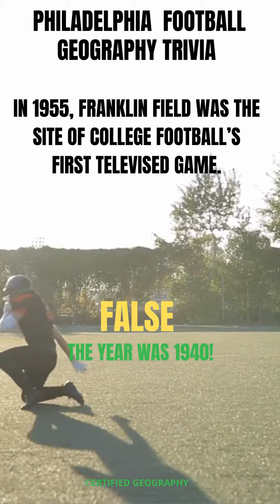Philadelphia (High School, College, and Pro) Football Trivia